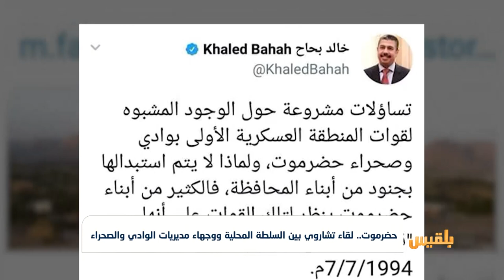حضرموت..لقاء تشاروي بين السلطة المحلية ووجهاء مديريات الوادي والصحراء|تقرير:أمين صالح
تمكنت  قوات مشتركة من المنطقة العسكرية الأولى والتحالف بحضرموت من ضبط خلية إرهابية في احد المنازل بمديرية القطن كانت تستخدمه كورشة لتصنيع المتفجرات.
يأتي هذا بالتزامن مع اللقاء التشاوري الذي عقده محافظ حضرموت فرج البحسني مع الوجاهات والشخصيات الاجتماعية بمديريات الوادي والصحراء لمناقشة عدد من القضايا ابرُزها الملف الأمني ومحاربة الإرهاب